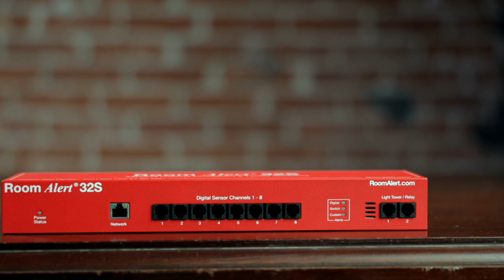Room Alert and AVTECH in 1 Minute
On February 26th and March 5th, 2023, AVTECH and Room Alert is recognized for our leading position in the environment monitoring space. “World’s Greatest!” is an award-winning National Television program on Bloomberg Network that has been highlighting some of the most unique and amazing products, people, places and companies in the world as the best of the best in their respective industries for over 17 years. They have previously featured many successful enterprises such as Coca-Cola, Samsung, P&G and NASCAR so we are thrilled to be acknowledged as the world’s greatest in our specific field.